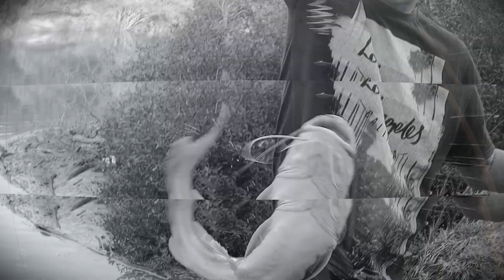Pesca, Aventura y Naturaleza, Hermosos Lugares. Fishing And Nature PESCANDO Y CONOCIENDO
-Por Colaboraciones: cvu 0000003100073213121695 (Mercado Pago)
-Alias: RenzoDallazuana

* Dos dias de pescaen el Rio Gualeguaychu a pura aventura y naturaleza en Familia!

PESCANDO Y CONOCIENDO: es un canal en el cual conoceremos lugares. recorreremos arroyos, lagunas, canales,  Ríos con amigos y en familia!
Vamos a ir conociendo y disfrutando de lo que la naturaleza tiene para nosotros!

*Soy Renzo Dallazuana de Pronunciamiento, Entre Ríos, Argentina y quiero que me acompañes en esta Aventura!.